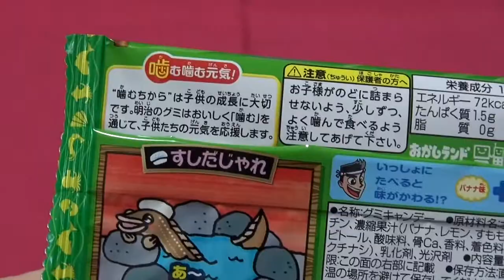Gummy candy”Sushi”〜にぎにぎお寿司屋さんグミ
It is a sushi made of gummy.

お寿司屋さんグミ。